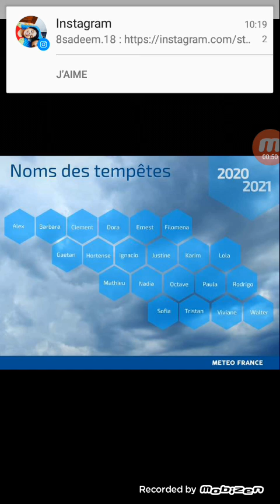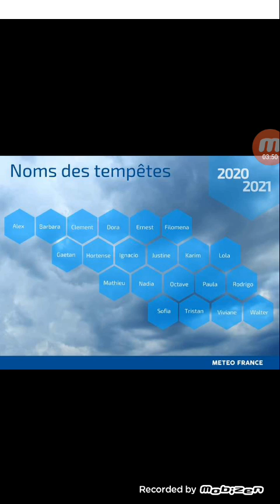MÉTÉO FRANCE VIENT DE DÉVOILER LES NOMS DES TEMPÊTES POUR LA SAISON 2020-2021 !